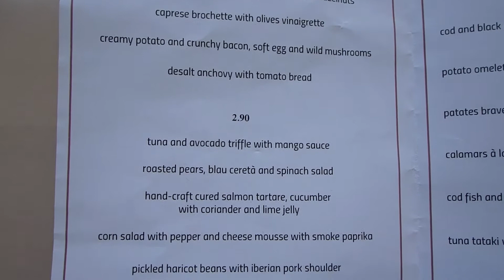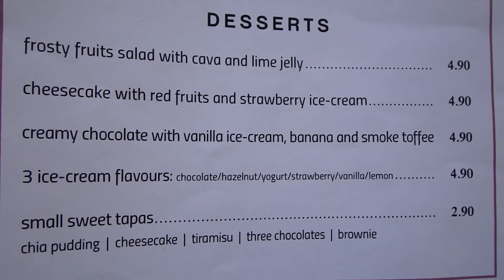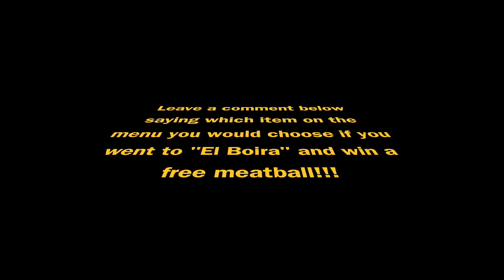Where to eat in Girona - El Boira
Mr Toone checking out one of the many excellent eateries in Girona.